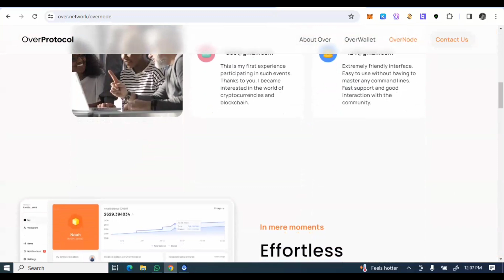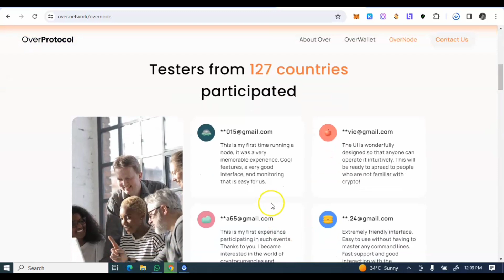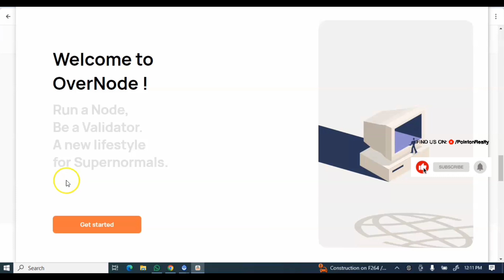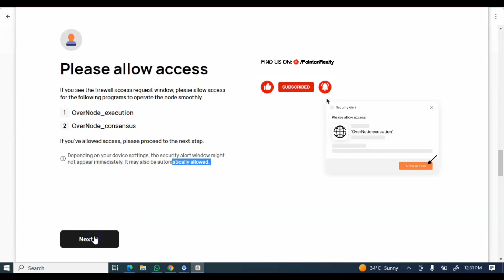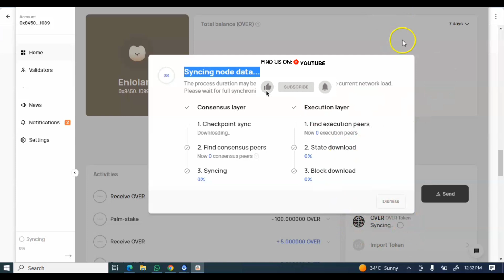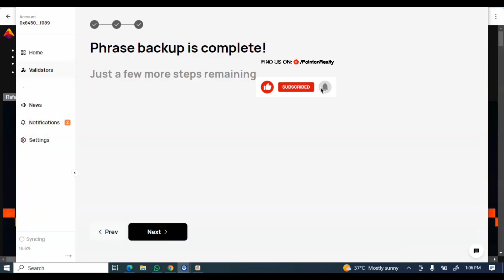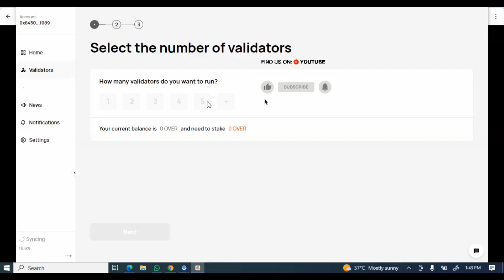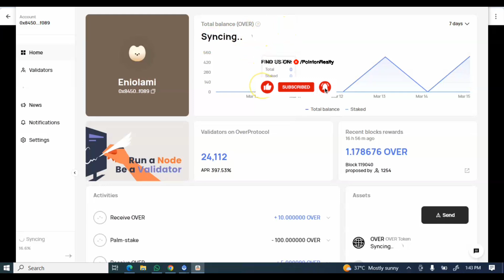Run a Node on Over For $$$ Reward // Over Protocol Testnet OBT Season 2 Tutorial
a step by step guide on how to run a node on over wallet, validation and home staking process.